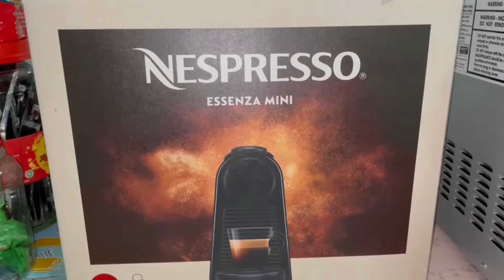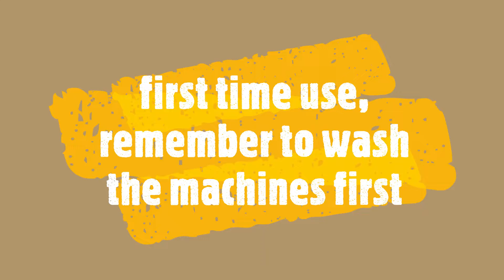UNBOX with us | unboxing the Essenza Mini Nespresso Ruby Red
Join us, as we unboxed the Nespresso Essenza Mini Nespresso Ruby Red